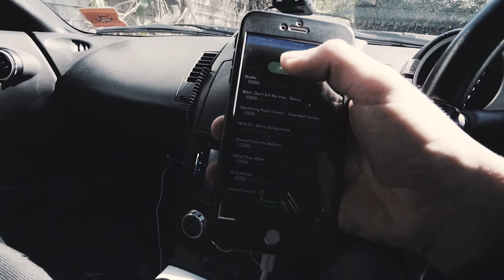First Vlog - Driving a 600HP GTR!!!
Hope you guys liked my first vlog, I've definitely got some improving to do with the filming!